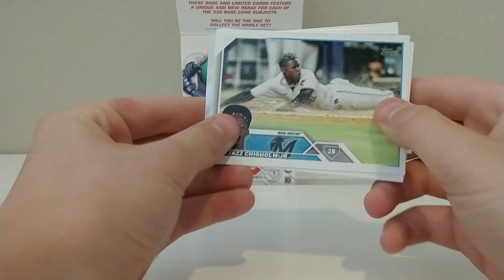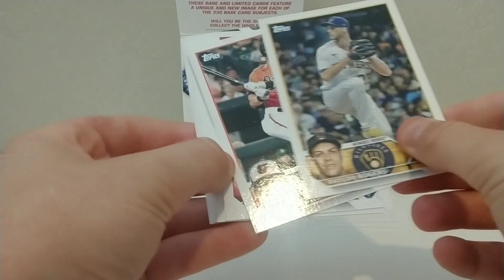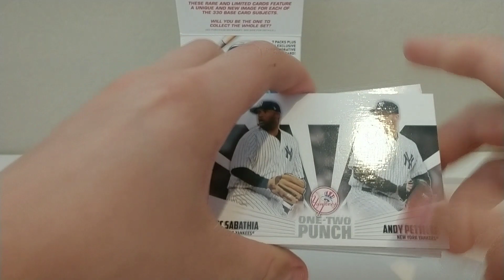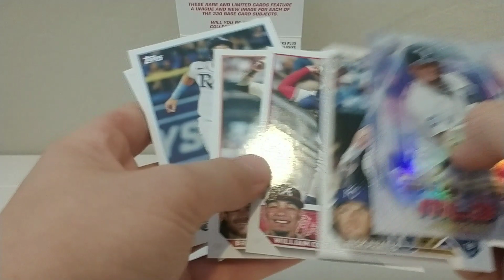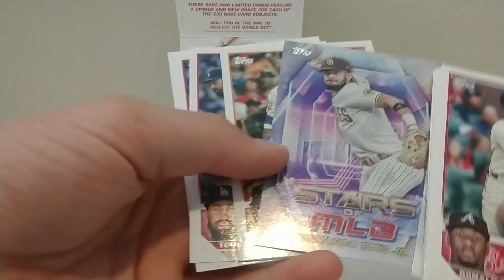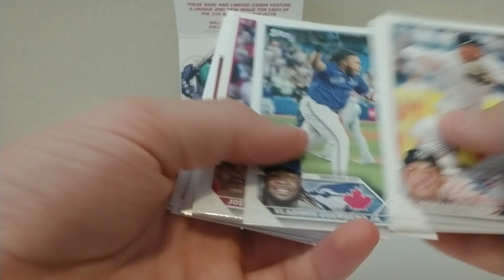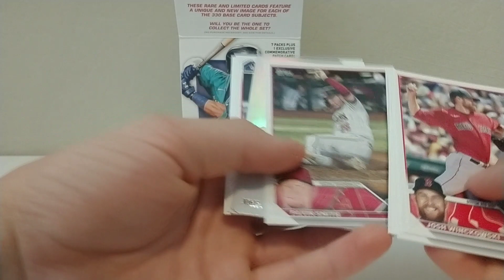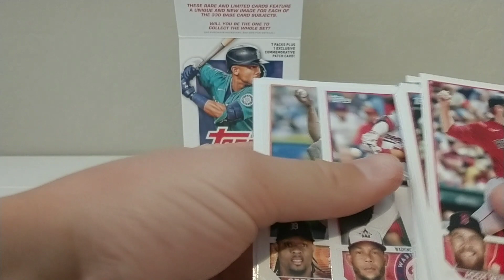2023 Topps Series 1 Blaster Box Review!